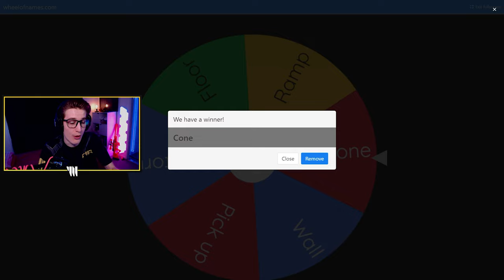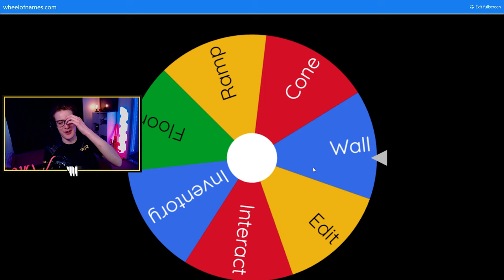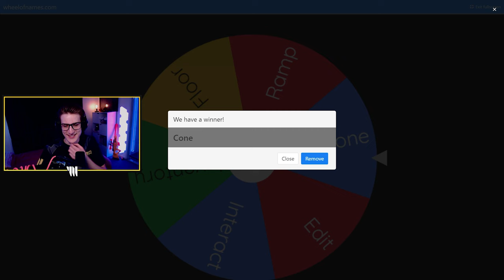*MOST CURSED BINDS*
Today I am using the most cursed Fortnite binds, ever.

Use Creator Code: "Overstrand" in the Fortnite Item Shop!

Here are all my peripherals and PC specs I use on stream...

Stay positive friends!